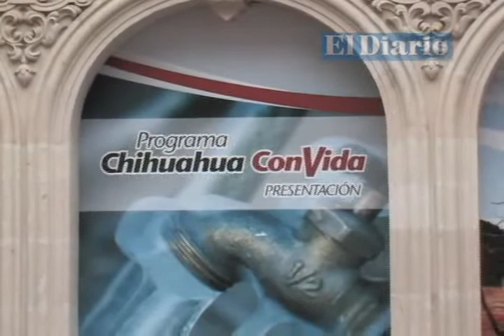Necesario romper con visión asistencialista y electoral de los programas de apoyo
El gobernador del estado, César Duarte indicó que en la firma del acuerdo que se llevó a cabo con Felipe Calderón se comprometió a hacer llegar los apoyos sin que algún elemento electoral lo entorpezca, por lo cual el programa manejará pluralidad y solidaridad hacia la zona serrana.